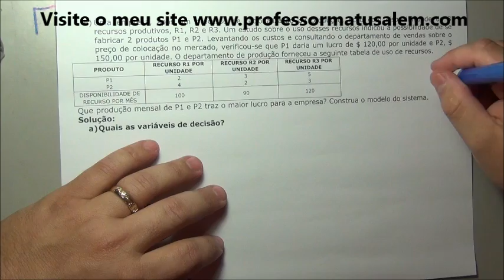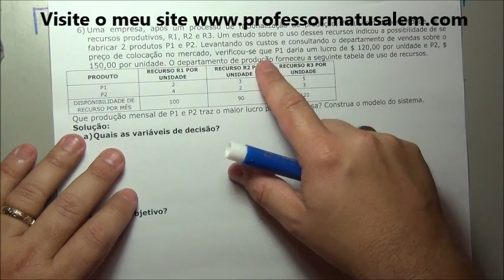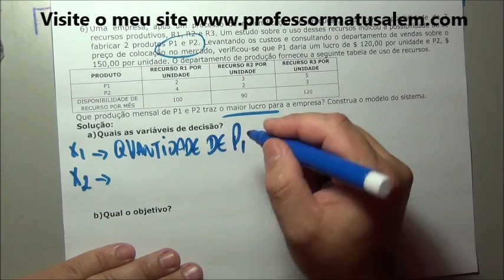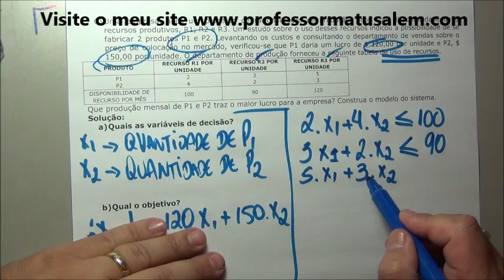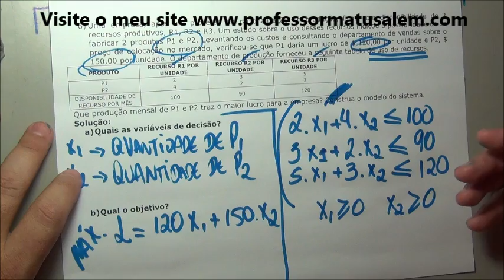PO 1 modelo de programação linear exercício resolvido 6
construção de modelos de programação linear em pesquisa operacional